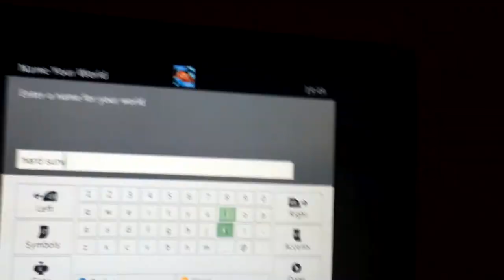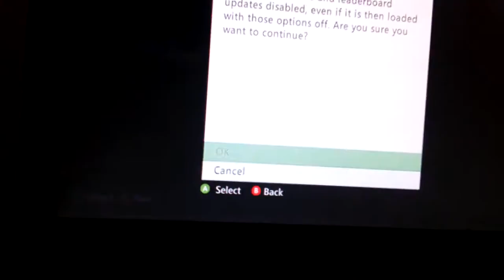Survival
Coys and aaran minecraft epic minecraft